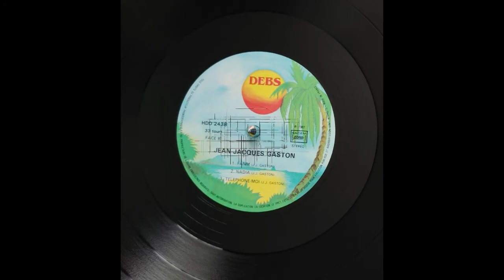Jean-Jacques GASTON - Doudou 🪘🎹🎸🎺🎼🎧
👨🏾ARTISTE : Jean-Jacques GASTON
🎶TITRE : Doudou
✍🏾 AUTEUR : Luc LEANDRY
🎼COMPOSITEUR : Luc LEANDRY
🎤INTERPRETE : Eric BROUTA
📀ALBUM : -
🎚️LABEL : HENRI DEBS PRODUCTION
🎂SORTIE : 1987
🌎ORIGINE : GUADELOUPE